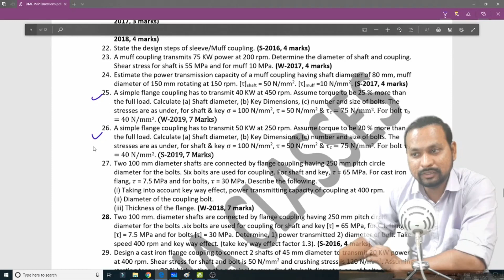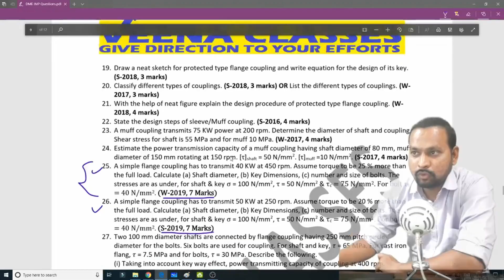DME (3351902) Imp Solution - 17 | Ch 4 - Coupling Sums (7 marks) | DME-5th Sem (GTU)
DME (3351902) important questions solutions is available now for GTU January Exam for Diploma in Mechanical 5th Sem Students. In this video I have explain SUMS OF COUPLING CHAPTER 4 in detail. This topic is important which may be asked for 7 marks in the GTU exams.

This video is of Design of Machine Elements by Jiteshsir. If you are here then you are on right place. Mech. Concepts by Jiteshsir is the best channel for students who are studying in GTU, who are perusing Diploma or Degree in Mechanical Engineering.

Also you can watch important question of following subjects (link below)